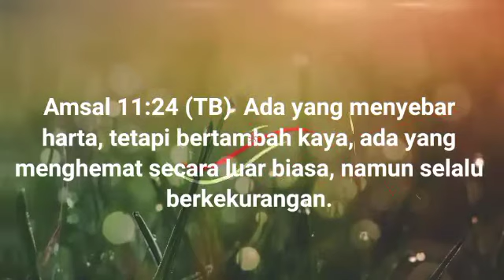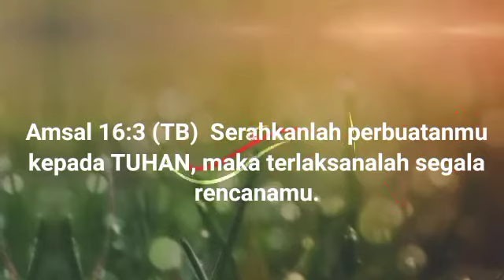Ayat Emas Kitab Amsal